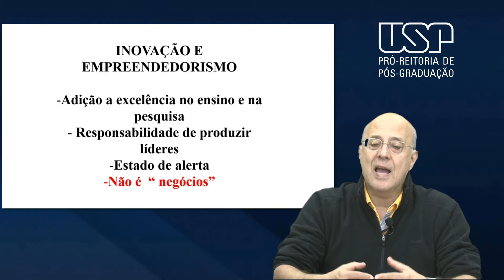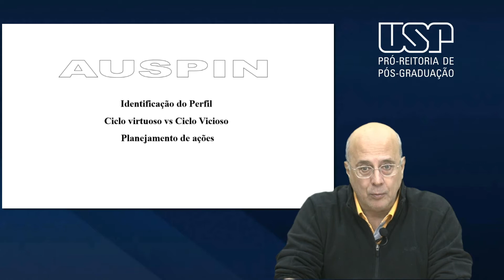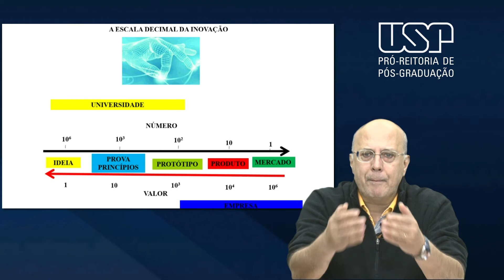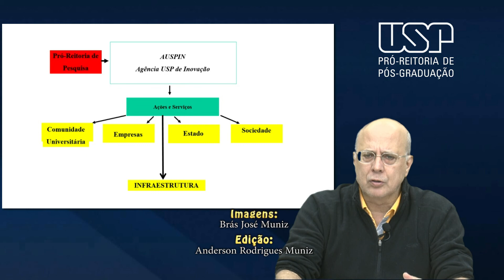Aula 15 - Empreendedorismo Inovação na Universidade [CURSO DE INTRODUÇÃO À PÓS-GRADUAÇÃO (2016)]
Aula 15 - Empreendedorismo Inovação na Universidade
CURSO DE INTRODUÇÃO À PÓS-GRADUAÇÃO
Lançamento: 2016

Apresentação:  Prof. Vanderley Salvador Bagnato
Coordenador da Agência USP de Inovação